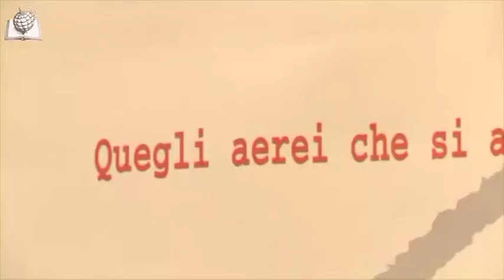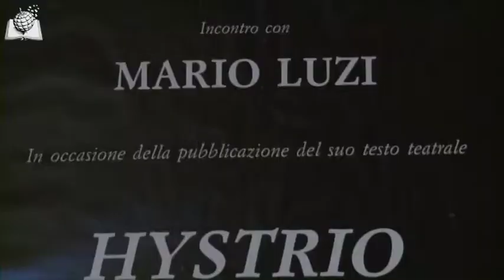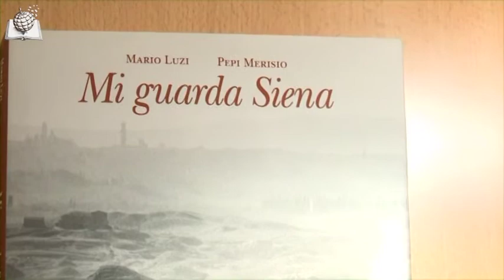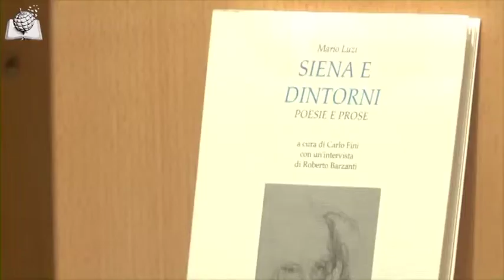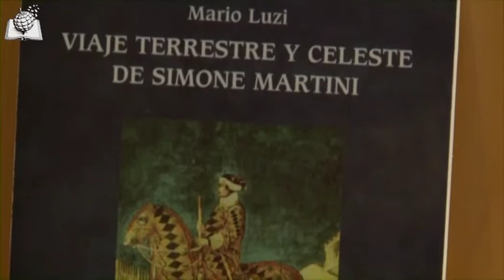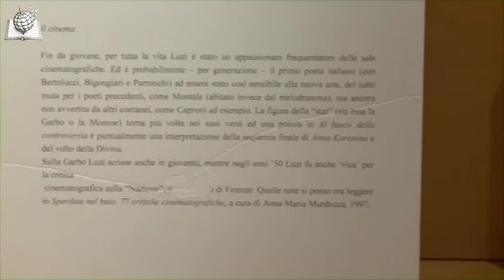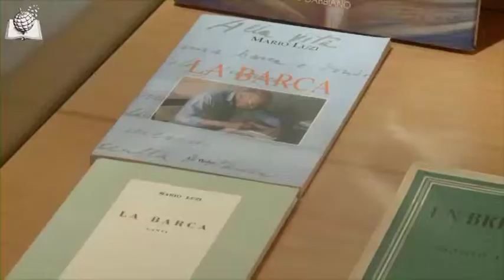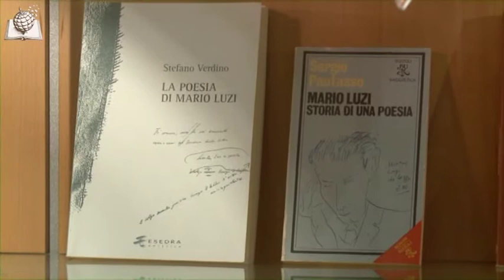La mostra su Mario Luzi a Pienza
La mostra itinerante "Mario Luzi 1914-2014. Le campagne, le parole, la luce. Il poeta e i suoi artisti. Memorie di terra toscana" giunge a Pienza. Dove si potrà visitare dal 27 settembre al 31 ottobre 2014 presso il Museo della Città. Riprese di Federica Toci, Il Gobbo e La Giraffa, per conto di Associazione Mendrisio Mario Luzi Poesia del Mondo.